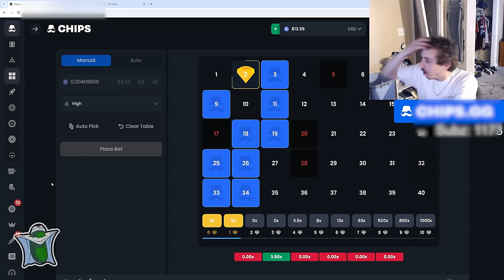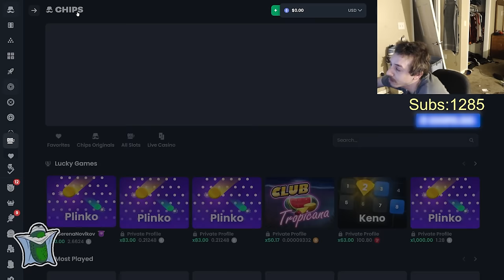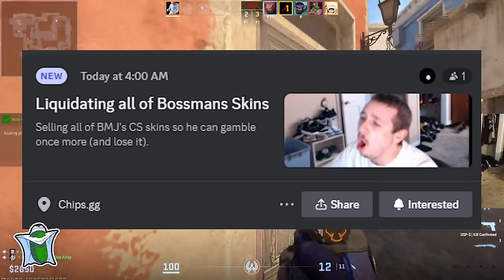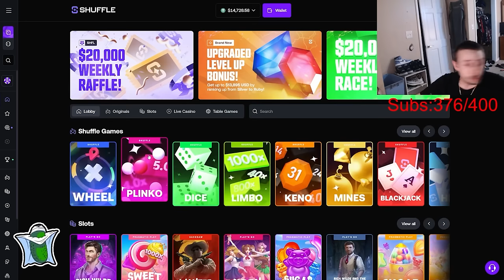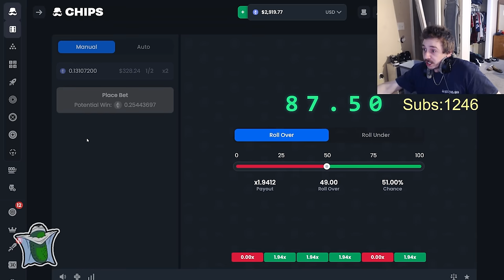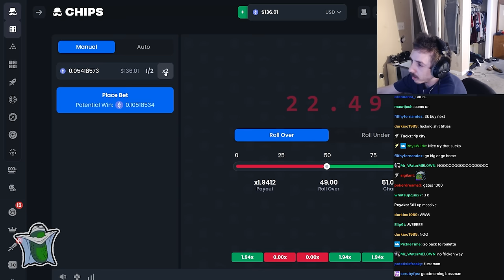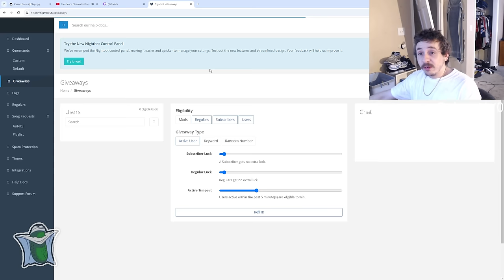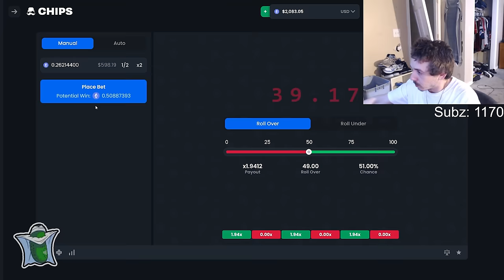Bossmanjack is finally back to his old self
Austin has been on a downward spiral for a week or two, it seems he had been taking mood stabilizers and that left him a shell of his former self, today that has changed as bossman finally found his long lost vigor. We're so back bossmanjack bros!

In this video I bring you all up to date on his shenanigans, as always more videos are coming as soon as Austin does something crazy again so make sure to subscribe

Credit to @lolshtar as I used one clip of his, go check him out, make sure to check out @ColonelRat as well. Extra credit to Kiwi Farms for the lore and clips!